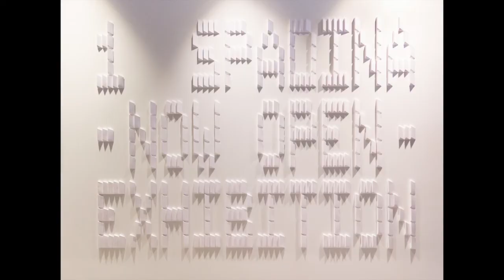Toronto Architecture: Daniels Building at One Spadina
Showcasing the architecture of the Daniels Building at One Spadina Crescent, home to the Faculty of Architecture at the University of Toronto. A combination of the historical structure and the contemporary expansion. The design of the spacious studio creates an inspiring space for future architects!